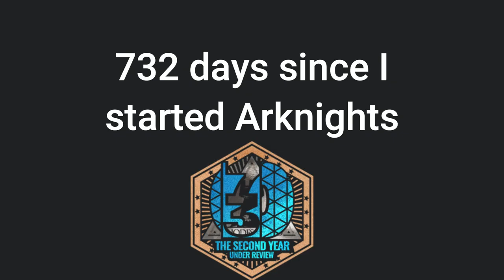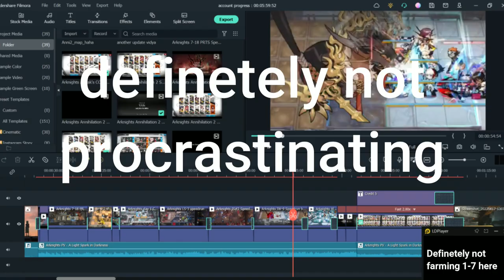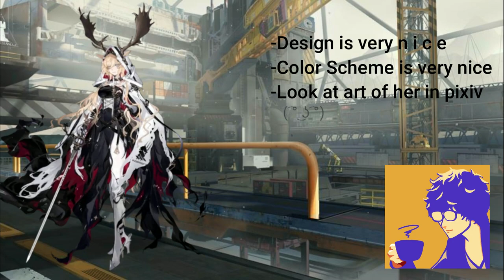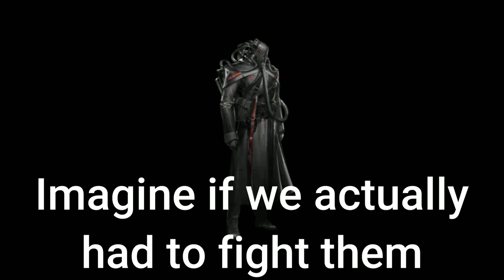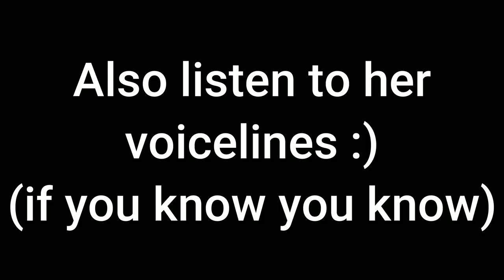[Arknights] 2 year account progress of a speedrunner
Apologies for bad editing and some of the audio going too low (idk what happen to the audio) there was so many revisions and edits done the entire week. This video was supposed to come out days ago but I was sort of disappointed with the end result. I wanted to redo some of the voice but I didn't have a mic and what I recorded with my phones was'nt salvageable enough so Ja sorry ;-;

莱茵实验组 / Rhine Experimental Group - [渊默行动]全网首杀 盐风溶洞38级 四象合辙裂渊薮 穷极数算夺天工

Timestamps
0:00 Opening
1:12 Look who procrastinated for a entire week
2:00 Missing Operators on main account
2:36 Favourite Operators
3:25 Favourite Bosses
5:05 Favourite stages
6:08 Future Events I look forward to
8:06 contractually obligated Metal Gear joke
8:09 Back to Future Events I look forward to
8:52 Future of the account and the channel
11:05 End

If you enjoy the video go checkout my speedruns so Ja cya